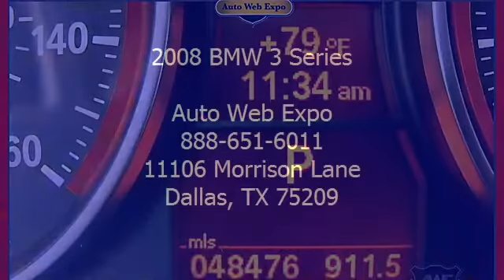2008 BMW 3 Series - Auto Web Expo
Auto Web Expo
11106 Morrison Lane

For Sale: 2008 BMW 3 Series
VIN: WBAWB73598P039237
Engine: 3.0L DOHC 24-valve DI I6
Drivetrain:
Transmission: Automatic
Mileage: 48,000
Color: Montego Blue Metallic (exterior) Black (interior)

Features:
FINANCING AVAILABLE AS LOW AS 2.59% WAC!!!                             This gorgeous 335I sets the standard for overall driving enjoyment, luxury and refinement in an entry-level luxury car, and is offered to you automatic transmission
a great price. ***STILL UNDER FACTORY WARRANTY*** until 1/2012 or 50,000 Miles. The interior provides a restrained show of luxury and a very sophisticated blend of options such as leather, navigation to get you to where you need to be without any hassles, power sunroof to enjoy your favorite days, power windows and locks, power mirrors to get your view just right, power seats, memory seats to get it to your satisfaction, and much more. We have test driven this car and it drives out fantastic delivering both a comfortably controlled ride and a quiet cabin environment. Due to the fact that we have no control over other internet advertisement venues such as cars.com, autotrader.com, yahooautos.com, etc We honor the prices on our website only.
to confirm the price of this vehicle. Thanks. We understand there are many dealerships out there that you can purchase your vehicle. We offer you something that not all the dealers will offer, besides our low and competitive prices. We guarantee you a pleasant car buying experience. We are a family owned business. We do not believe in high pressure sales method. You will not be dealing with a salesman who needs to sale a car automatic transmission
 any cost to make money. We are basically here to answer all you questions and help you with your purchase. We have a no hassle no haggle policy. Our cars have been inspected and test driven by our mechanics. We have financing available. We also work with your choice of financing. We automatic transmission
 Auto Web Expo have made it possible for you to drive your dream car automatic transmission
 a great price and not worry about high maintenance costs. Our auto care center will help you to maintain and take car of all you automobile needs automatic transmission
a very reasonable price (all factory schedule maintenance, tires, tune ups, brake jobs, body shop and more. ). You will save up to 50% from new car dealer prices (guaranteed). We offer airports pick ups. Free Car Fax reports, transportation and more. Our goal is to provide our clients with quality vehicles and help them to maintain their cars automatic transmission
 very reasonable prices. We will always be here to take care of your needs. Join us and be part of Auto Web Expo friends and family.  Due to our high traffic please make an appointment so we can serve you better. Please visit our web site automatic transmission
to view our all of our inventory. Please call us automatic transmission
 the number listed above with any questions that you have. We hope to see you soon.